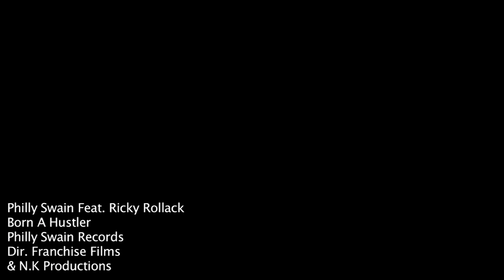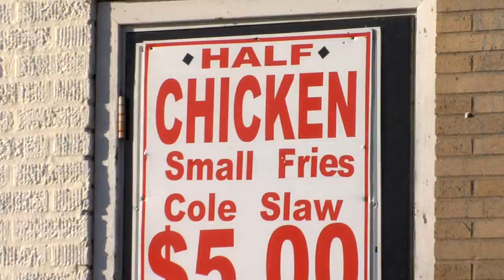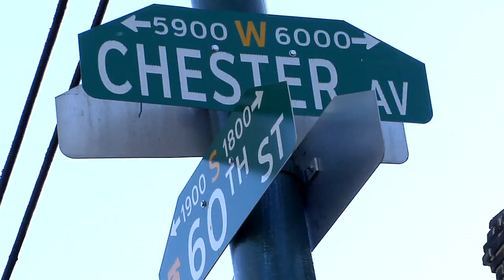Philly Swain- Born A Hustler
MUSIC VIDEO FOR PHILLY SWAIN FEAT. RICKY ROLLACK- BORN A HUSTLER
DIRECTED BY: FRANCHISE FILMS &
NATURAL KNOWLEDGE PRODUCTIONS